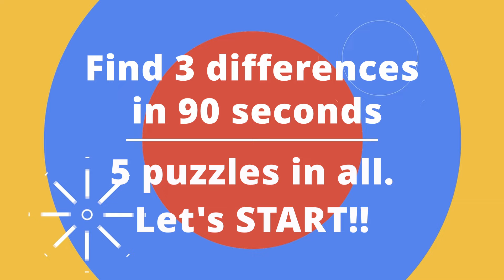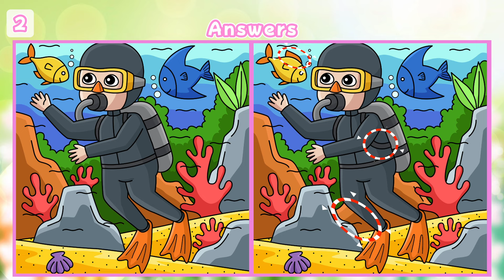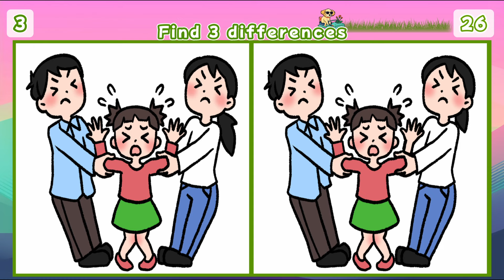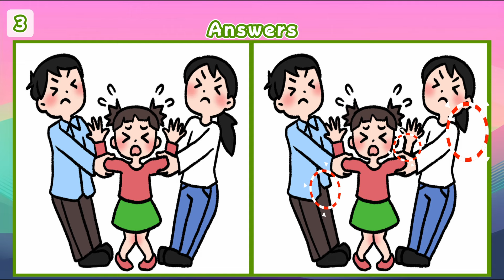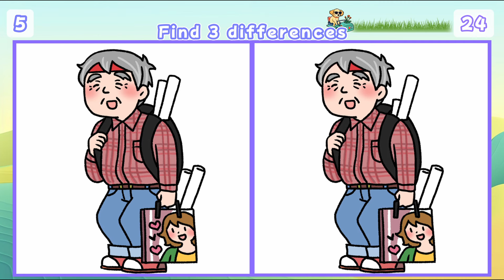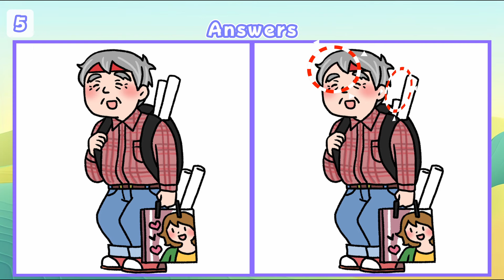【Spot the difference】🔥10mins difficult puzzle improve your brain!!【Find the differences】